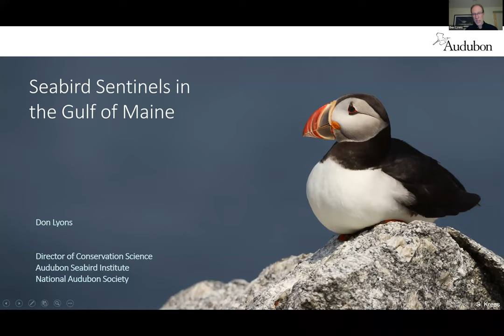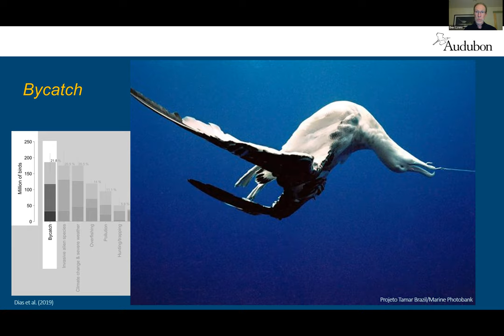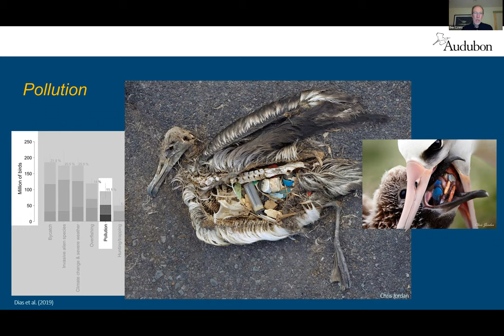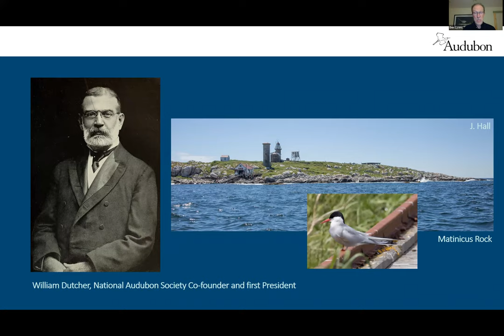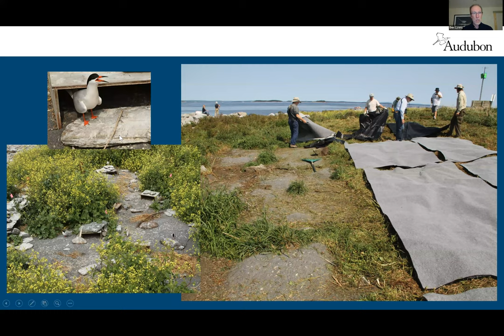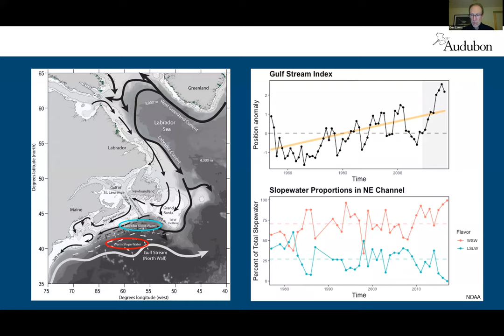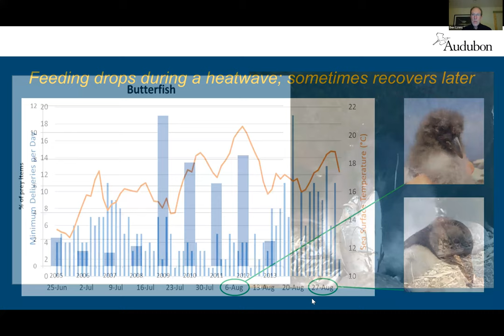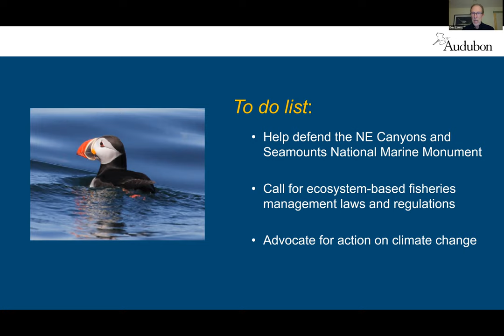Seabird sentinels in the Gulf of Maine with Dr. Don Lyons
Presented by York County Audubon 9/15/2020